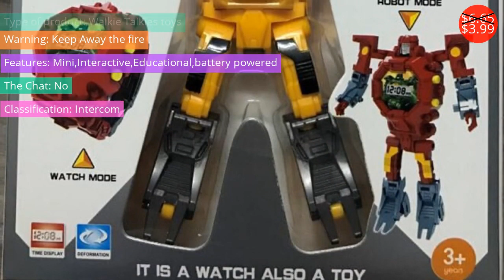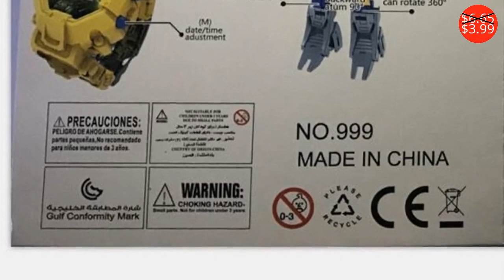Electronic Toys $3.99 - $26.40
Электронные Игрушки $3.99 - $26.40

2017 New 3 Style Mini Electric Remote Control Animal Infrared Black Widow Cockroach Ant Spider
Price: $13.88

2017 New Electric Christmas Hat Red Velvet Music Shawl Christmas Day Party Decorations Novelty Gift Hat
Price: $16.88

GEEKKING mini wooden toy camera for kids montessori educational toy baby boy girl birthday gift pretend play Photographer toy
Price: $8.99

Electronic Pets Robot Dogs with Music Lighting Bark Stand Walk Universal Wheel Cute Interactive Dog Electronic Toys For Kids
Price: $34.97
Discounted price: $18.54

Record talking button, funny gift for entrepreneurs, sales and business people Learning Resources Lights and Sounds Buzzers
Price: $11.99
Discounted price: $9.59

DESPICABLE ME RC Induction Sound Toys Runing Away MINION Model Electric Toys Robot Child Induction  Creative funny Flashing Toys
Price: $17.98
Discounted price: $9.17

Robot Dog Sound Control Interactive Dog Electronic Toys Plush Pet Dog Toy Walk Bark Leash Teddy Toys For Children Birthday Gifts
Price: $40.00
Discounted price: $26.40

Cute Walking Barking Lighting Toy Dog Funny Electric Moving Dog Children Kids Toys YJS Dropship
Price: $5.05

Bright colors Red and Orange recording sound button can recordable 30s your own voice for leave message
Price: $9.99
Discounted price: $7.99

Hot Electric Soft Stuffed Animal Doll Electronic Music Unicornio Party Walking Unicorn Plush Toy for Children Christmas Gifts
Price: $9.30
Discounted price: $8.84

2Pcs/set Toys Walkie Talkie Watch Style Outdoor Interphone For Kids Children Play Game Electric Strong Range Clock Birthday Gift
Price: $18.12
Discounted price: $9.42

DROPSHIPPING Robot  Transformation Wristwatch Toy Mecha Robot Electronic Watch Children Sports Cartoon Watches Kids Xmas Gifts
Price: $6.65
Discounted price: $3.99